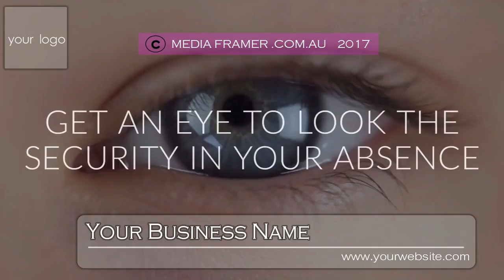CCTV SECURITY VIDEO 08 A